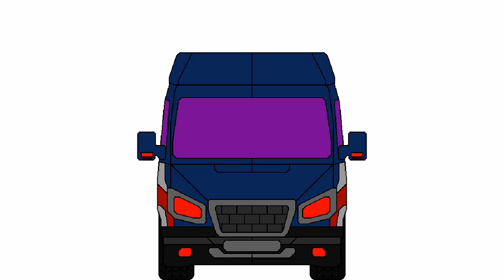2D Soundwave (pivot 5)